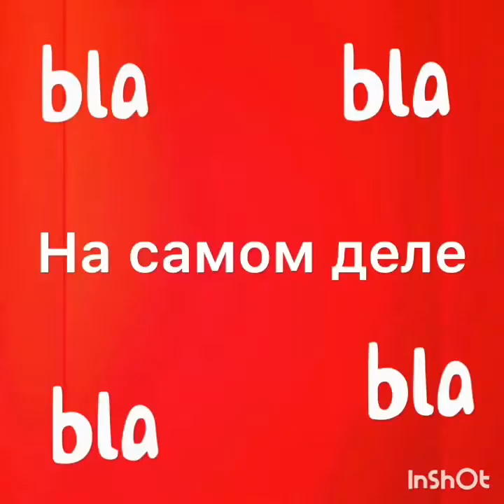Фитнес бикини! Фитнес конвенция! Новый образ Насти!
Оля и Настя продолжают подготовку к Кубку Киева 2018 в номинации фитнес бикини
Куда их занесло в этот раз?)